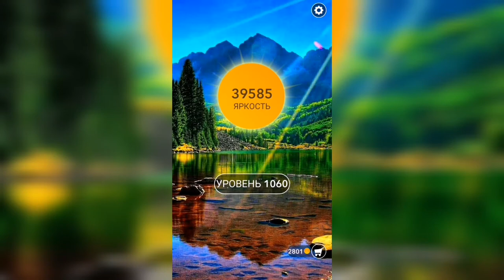Word / Слово Крест: Поиск русского кроссворда / Уровень 1060